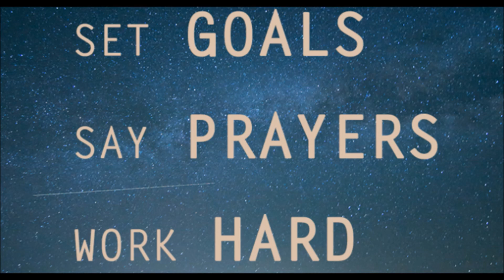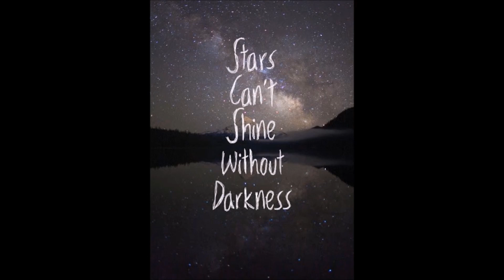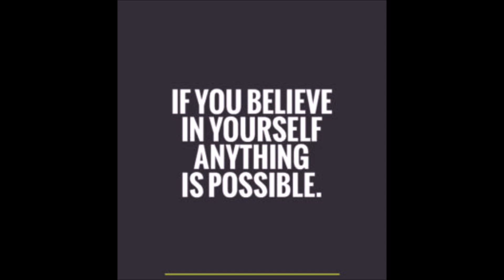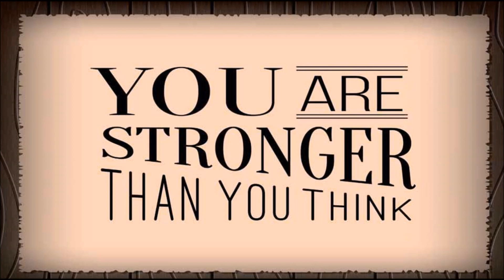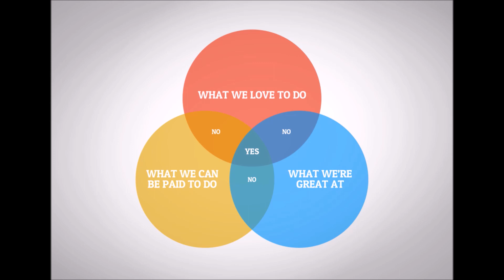सीखना बंद तो जितना बंद | EVERY STUDENT MUST WATCH | Motivational Video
Dream Big. Set Goals. Take Action.